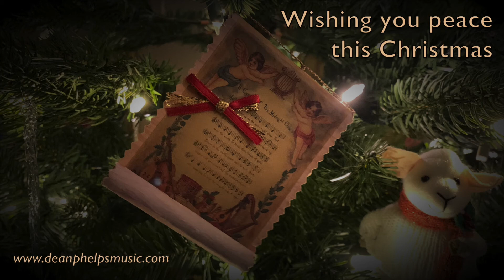It Came Upon the Midnight Clear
O rest beside the weary road, and hear the angels sing.

This Christmas carol by Edmund Sears sets the angels announcement to the shepherds against the concerns and events of his day. Sears wrote the text in 1849, but its call to hear the angels’ message of peace and goodwill over the Babel sounds of the world have made this carol timeless. Sears’ text is included so that you can add your voice and sing along.